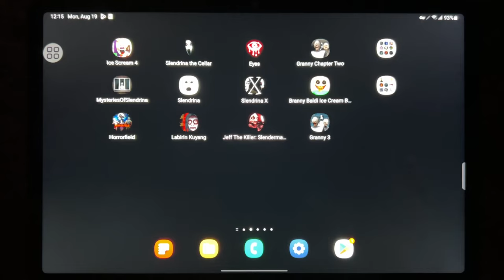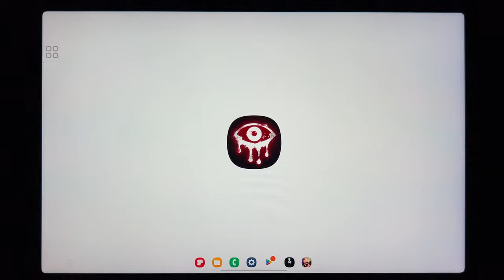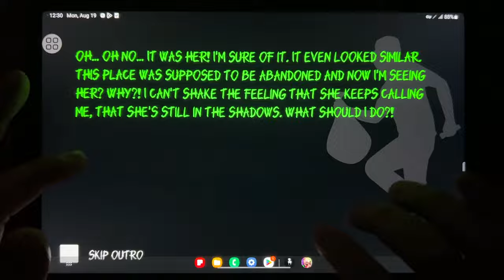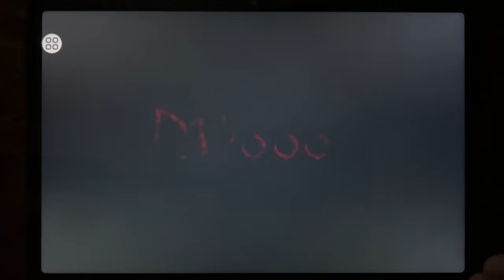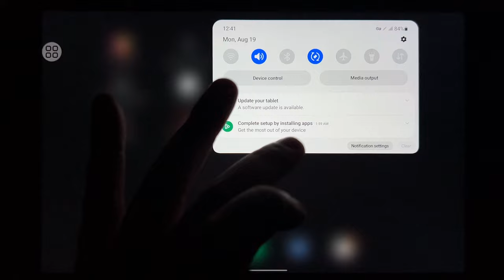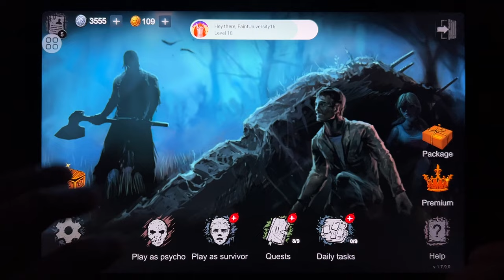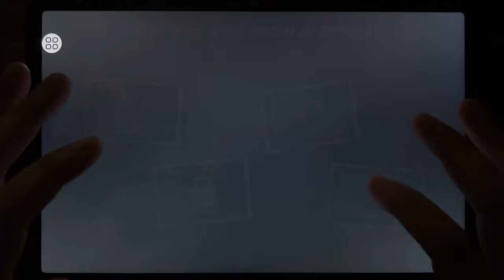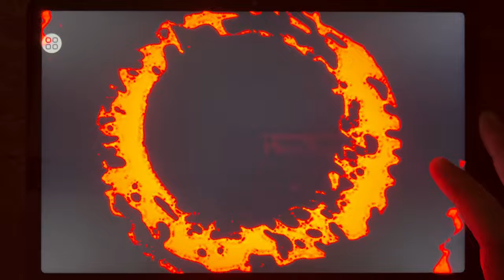Ice Scream 4, Slendrina The Cellar, Eyes The Horror Game, Granny Chapter Two, Mysteries of Slendrina